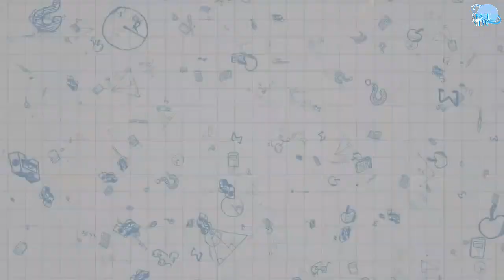【Vietsub】【TF Gia Tộc/TF家族】 Nhật Ký Thường Ngày Của Thực Tập Sinh (72) CUT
Timer: Nguyệt
Translator: Heying, Masix
Typesetter + Timer: Masix